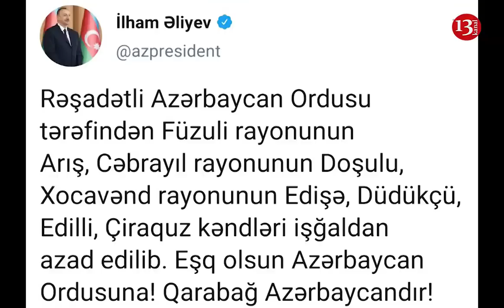DAHA 6 KƏND İŞĞALDAN AZAD EDİLDİ- RƏSMİ: Prezident açıqladı! ORDUMUZ ŞUŞAYA DOĞRU İRƏLİLƏYİR